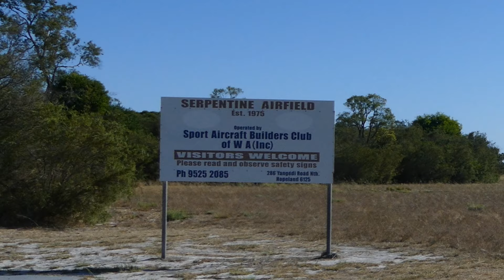Air-Crane in High Winds, Refilling at Serpentine Airfield, W.A. 9 Jan 2020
Erickson Air-Crane N154AC "Georgia Peach" refilling during bushfire in Karnup. Serpentine Airfield, Western Australia, 9 Jan 2020